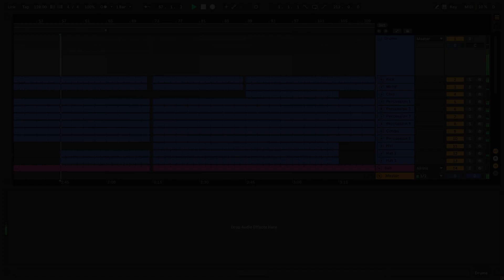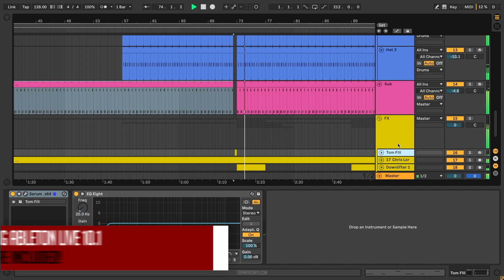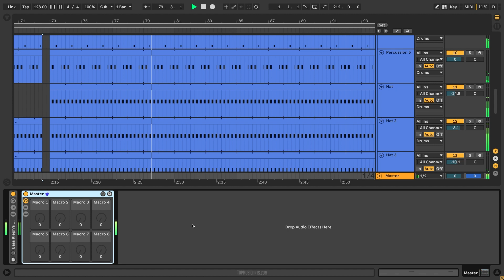Chris Lorenzo ft High Jinx - California Dreamin (Ableton Remake)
💻 A deconstructed Ableton Remake version of "California Dreamin'", by Chris Lorenzo featuring High Jinx. And released by Black Book Records. A track with a lot to learn about Transitions, Drums, Beatmaking, Sub Basses, Mid Bass, Synths, Song Structure, Vocals, and many more modern Tech House Music Production Elements.

🎹 The Template was made for Ableton Live 10.1 making use of Stock FX and Stock Instruments, also Xfer's Serum v1.306 (or higher), and Nicky Romero's Kickstart Vst Plugin. Tech House Style samples for beginners are included, with a full arrangement Beat. Both fully Mixed and Mastered, ready for you to download and start playing it!

⚙ Template Specifications ⚙
📌Software, DAW: Ableton Live 10.1.4, or higher.
📌Song Key: Eb Min
📌Time Length: 6:37